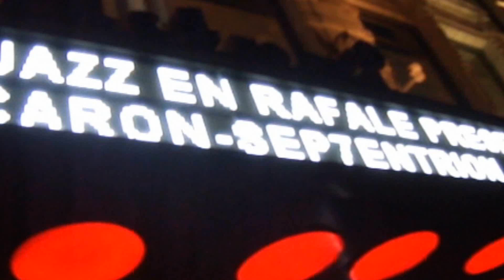Alain Caron - Se7tentrion - En primeur CONCERT LIVE @ L'ASTRAL MONTREAL 30/3/2012-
Alain Caron - Se7tentrion LIVE

CREDITS

-LIVE @ L'ASTRAL MONTREAL 30/3/2012-

Dans le cadre du festival / As part of the JAZZ EN RAFALE festival

Alain Caron (Bass)

Pierre Côté (Guitar)

John Roney (Keyboards)

Damien Schmitt (Drums)

Produced by Alain Caron and Bob Telaro

Editor and Post production John Vetaris

Pierre Perreault (Sound engineer)

All songs composed by Alain Caron, published by Éditions NORAC

Courtoisie de / Courtesy of Jazz Services

1- Enhanced

2- Double Action

3- This or That

4- 1-4-U

5- De l'Aube au Crépuscule

6- Fair Play

7- Flight of the BeBop Bee

8- Soleil Rouge

Encore:

Cross Checking / D-Code / Slam the Clown